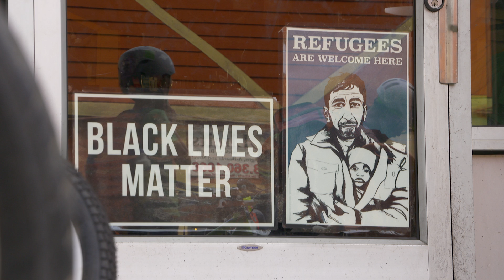ANTIFA - WHAT'S UP WITH THAT?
Portland, OR - a look at ANTIFA originally aired on the BBC August 2019